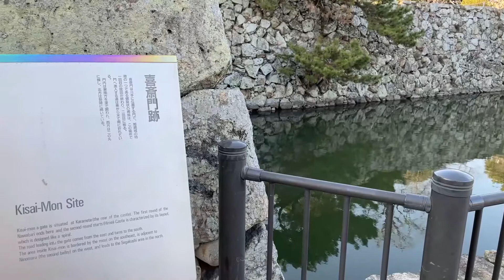番外編「歴史博物館から姫路城への道案内」（よりみちレキハク）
兵庫県立歴史博物館のPR動画「よりみちレキハク」の番外編。
「よりみちレキハク」の出演者が兵庫県立歴史博物館から姫路城までを実際に歩いて道案内。
姫路城の堀に沿った道中の落ち着いた景観は、旅先での散歩ごころをくすぐります。
姫路城にお越しの際は、ぜひ兵庫県立歴史博物館にお越しください！